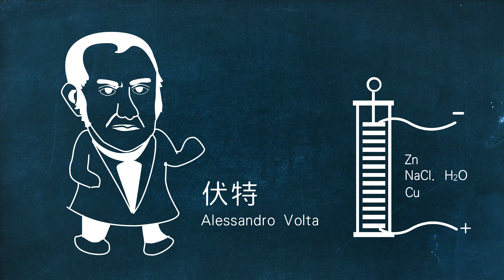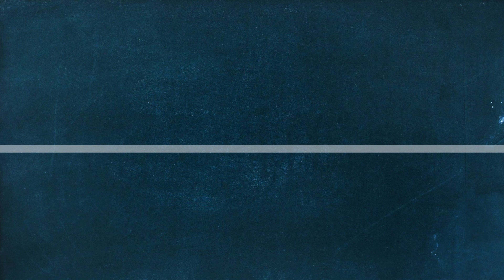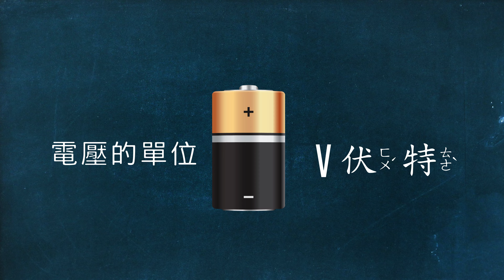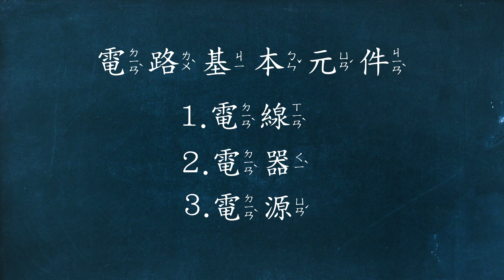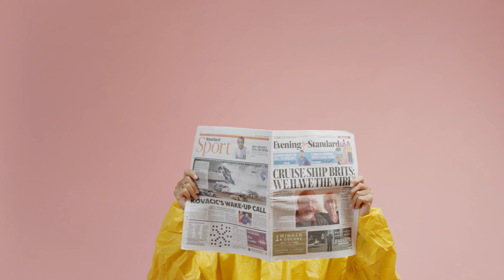[ 科學與科技 ] 電路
構成電路的最基本的要素是什麼?人類到底是什麼時候才開始對電流有好奇心的呢?
一起來了解一下電路吧!